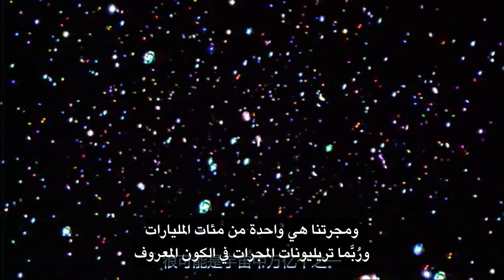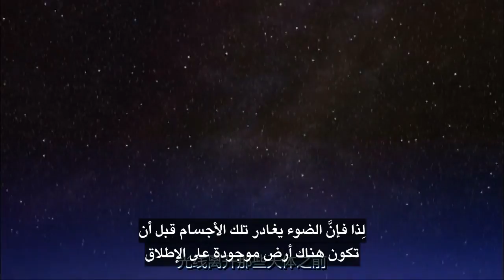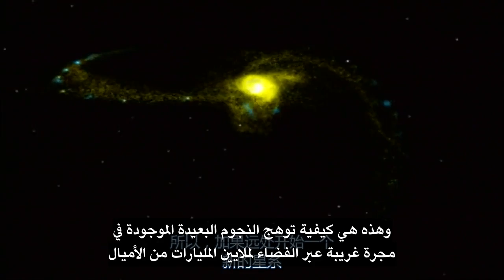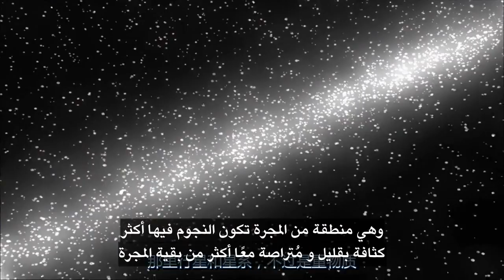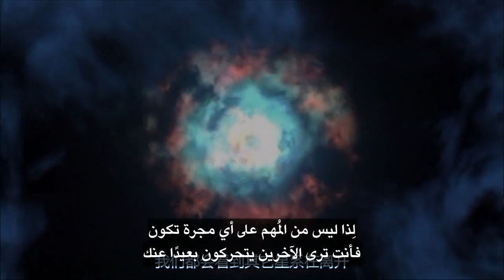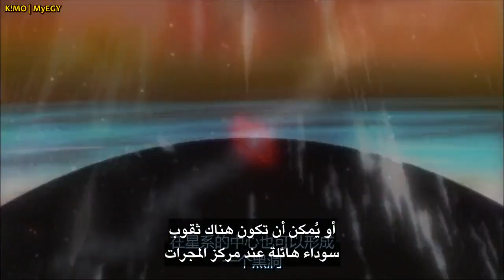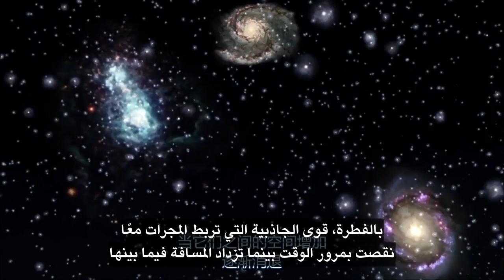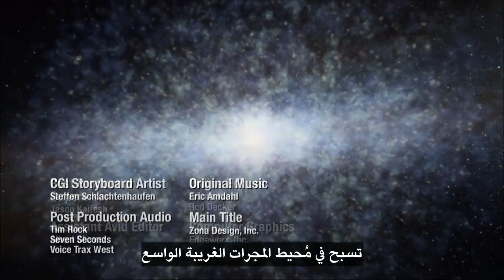The Universe S01E09 Alien Galaxies.Arabic subtitle.